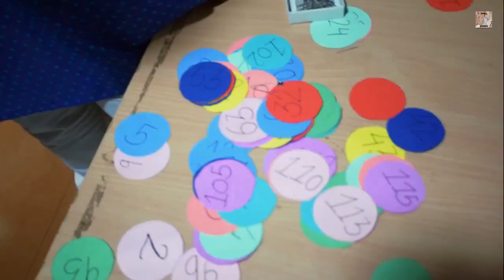COLLEGE GIRLS DANCE PERFORMANCE | कॉलेज की लड़कियों का हॉट डांस | Dance Edition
In this video clip, there are some Dance Videos of Fresher's Party of BCA and MCA stream of DIT University, Dehradun.

About this channel: My name is Sohail Siddique and I'm the creator of Sohail Siddique Channel. Sohail Siddique is a YouTube prank, a comedy, a social channel featuring funny content for the purpose of entertainment of my awesome viewers. On my channel, you can find hilarious public prank videos, social experiments that'll change the way you think.  but will still make you laugh. I'm always thinking about the next big prank idea to make you smile or another social experiment to spread positivity around the world and wake others up about issues with our society about the homeless, racism, and more. Welcome to Sohail Siddique.

Special Thanks:-
All Performers